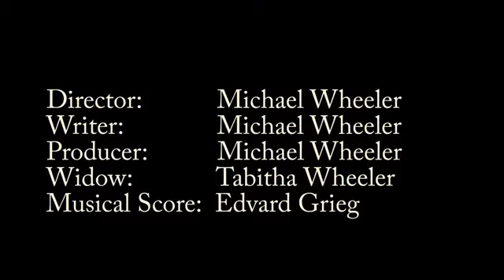One Sad Day